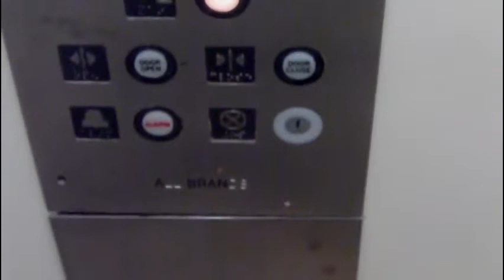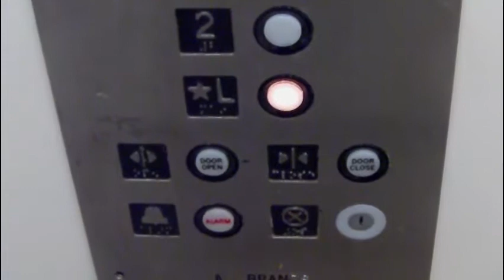All Brand elevator at Radburn Plaza Building, Fair Lawn, NJ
3 floors; *L, 2, 3
Capacity; 1600lbs